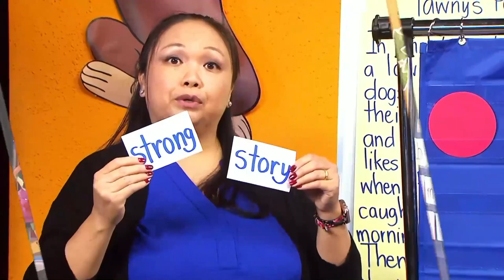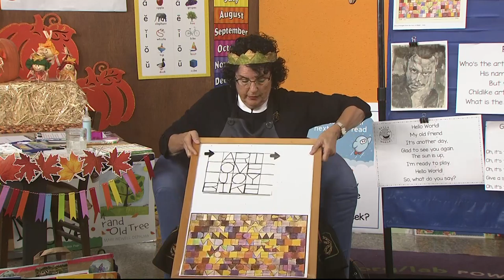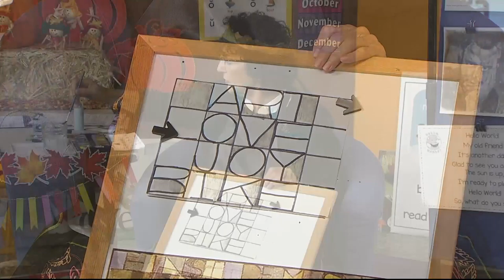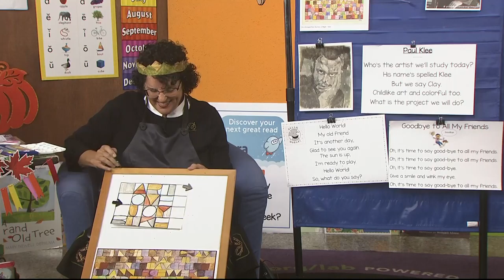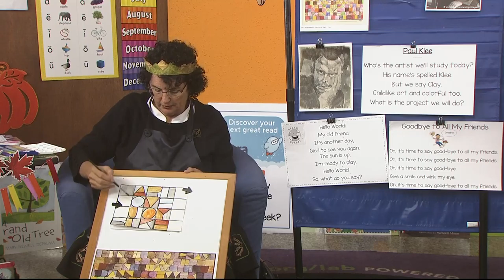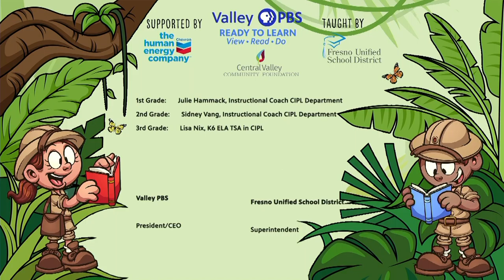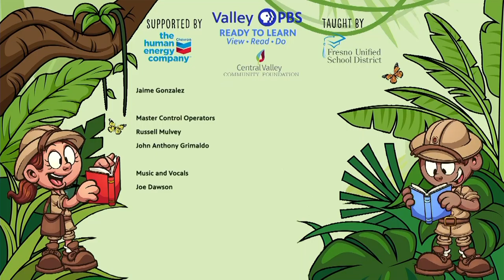Transitional Kindergarten Episode 262